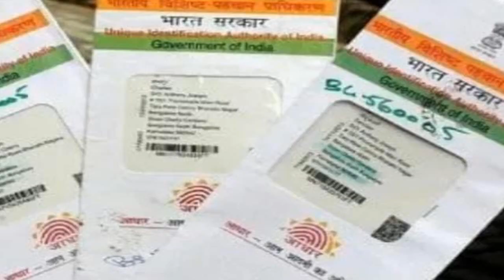HEADLINES/DB BHARTI/SAMACHAR 27-7-23